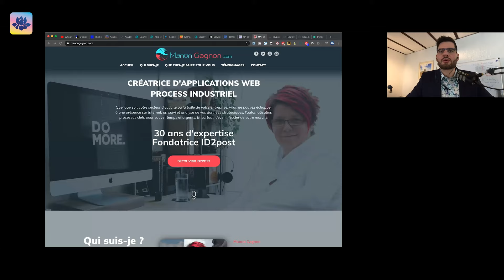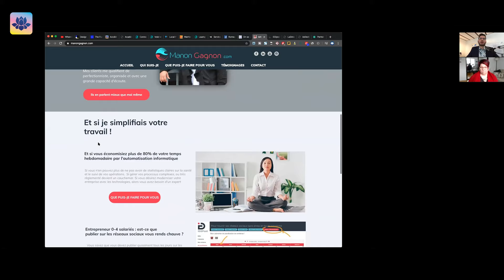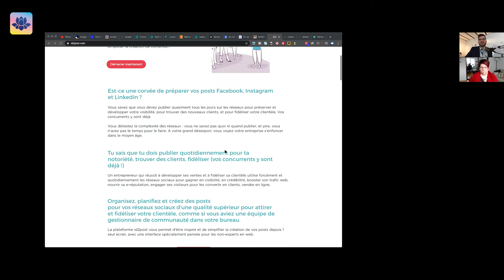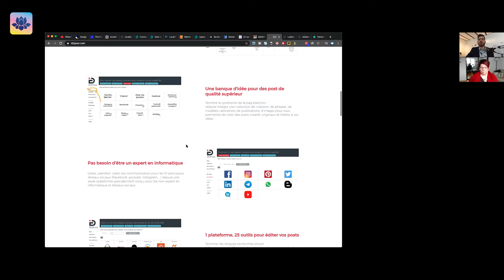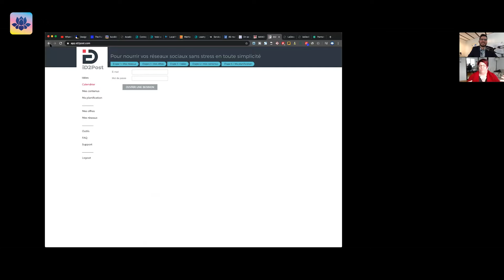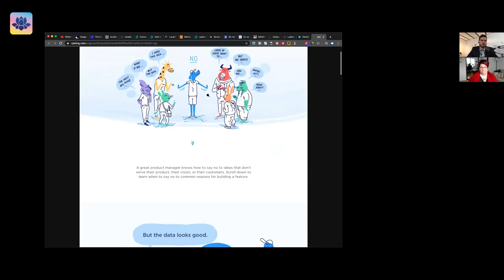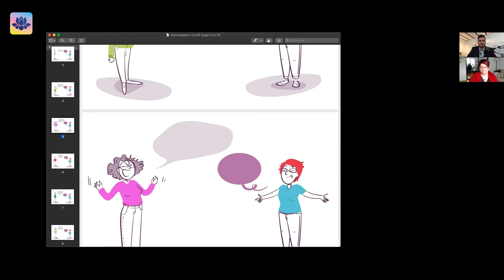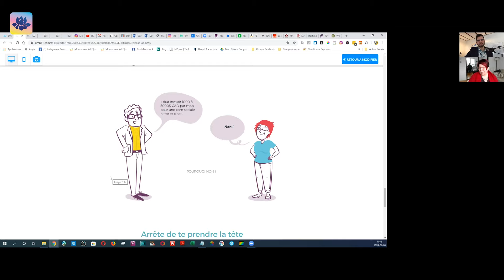La tactique puissante pour acquérir 54 clients en 3 mois et 120k$CAD en 10 mois (id2post Québec)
Manon G. passe du flou à une tactique puissante et limpide pour acquérir 54 clients en 3 mois et 120k$CAD en 10 mois, avec sa webapp id2Post (Québec) ?

Sommaire vidéo, étude de cas de Manon, fondatrice de id2post.com :

👉 Quels sont les enjeux de Manon, fondatrice de id2post.com,
👉 Le plan d’action que nous avons posé pour réussir à atteindre 20k$ en 3 mois puis 400k$ de CA annuel en 2021,
👉 Image de marque** : Comment nous orchestrons l’expertise de Manon en autorité pour valoriser la valeur de sa web app id2post [24′],
👉 Copywriting** : Voici le message inattendu pour produit de Manon super sexy et irrésistible [30′],
👉 Notre stratégie pour faire baver et convertir les visiteurs en clients le plus rapidement possible,
👉 Site web, Landing page, formulaire d’inscription : comment nous avons pensé nos pages en termes webmarketing et commercial.
👉 Les modèles que nous copions littéralement : Comment nous ne réinventons pas la roue pour économiser du temps et sécuriser la réussite… [38′]
👉 Leadmagnet** contre-intuitif “C’est faux !” : Voici la stratégie super créative et surprenante, qui rassure et communique le côté humain de Manon pour faire une publicité 👉 Facebook à très haut potentiel de conversion [49′],
👉 Comment nous avons structuré l’offre de id2post : choisir le prix, le package, offre de pré lancement. [52′]
👉 Comment nous avons choisi le prix [53′]
👉 Les pièges et les limitations grandes ouvertes d’id2post qui nous fallait éviter [50′]
👉 Le feedback final de Manon, pourquoi l’accompagnement de l’accélérateur BusinessTemple.co et de David transforme sa vision business.

✅  Comment accélérer ton activité pour gagner en liberté ?
1. Prendre du recul sur mon projet
2. Découvrir et consolider ma valeur ajoutée, ma singularité
3. Découvrir et faire le portrait de Mon client idéal (persona, avatar)
4. Créer de mon offre, mon service pour qu’il se vende
5. Créer ma machine à vendre, dans le monde réel comme en ligne
6. Apprendre à générer du trafic sur mon site Internet
7. Apprendre les tactiques d’accélération du démarrage et Growth Hacking (Data, Résultats, Diffusion)
8. Apprendre et créer mes séquences de suivi client (email, …)
9. Automatiser mon entreprise

Si tu veux pousser ton business, bienvenue à bord de Business Temple Pro :

➡️   PAGE FACEBOOK. Un like pour la santé :)

➡️   LE BLOG, retrouve toutes les émissions et les ressources

🍀 A PROPOS de l’auteur : David Levesque
Entrepreneur, Mentor et Expert webmarketing

Ma mission de vie : t'accompagner pour lancer et accélérer ton activité pour en vivre grâce à une véritable stratégie d'accélération et une tactique webmarketing au top.Deviens plus ingénieux, créatif et pragmatique avec ce blog : j'y partage mon mindset d’entrepreneur, marketing, référencement/SEO, WordPress, expérience client, vente en ligne...

🎀 Ton mantra pour positiver :
Je suis à la hauteur de mon ambition, je suis bien avec moi moi-même
Je suis et je m’aime inconditionnellement.